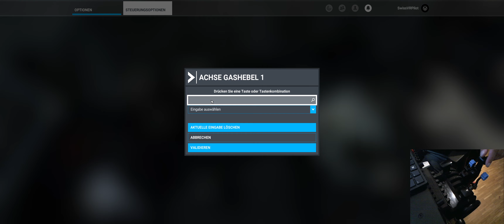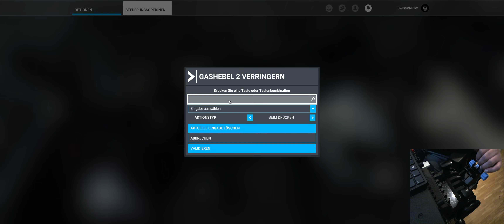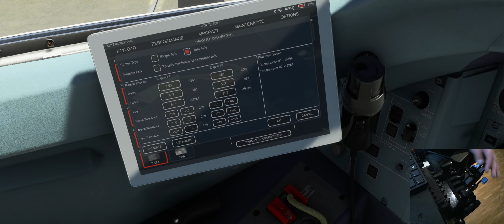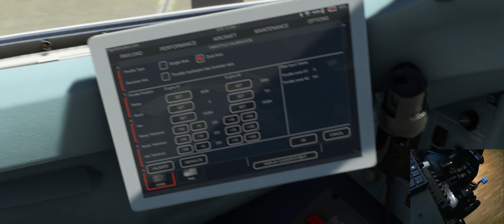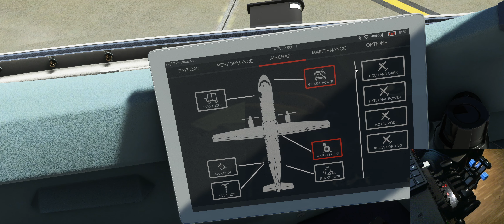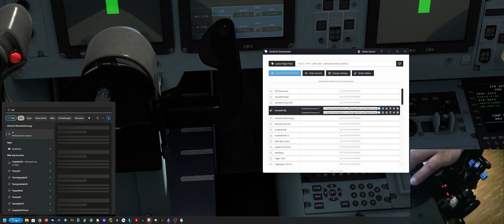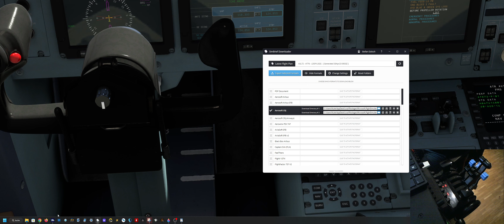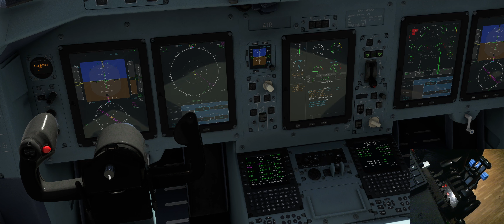MSFS | ATR 72 & 42 Honeycomb Bravo Throttle Setup + Simbrief Import Tutorial Deutsch | 4K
Da ich auch Probleme hatte mit der korrekten Einstellung des Honeycomb Bravo Throttle in der ATR von Hans Hartmann hier ein Tutorial mit den nötigen Zuweisungen und Konfigurationen. Zusätzlich erkläre ich noch wie Ihr einen Simbrief Flugplan direkt in die MCDU importieren könnt.

Wenn euch das Video gefällt lasst doch einen Like da und folgt meinem Kanal.
Ihr könnt auch gerne Fragen stellen in den Kommentaren oder einfach unseren

Vielen Dank!

Specs:

GPU: NVIDIA GeForce RTX 4090
CPU: Intel(R) Core(TM) i9-13900K CPU
Arbeitsspeicher: 64 GB RAM G-Skill
Aktuelle Auflösung: 3440 x 1440, 144Hz